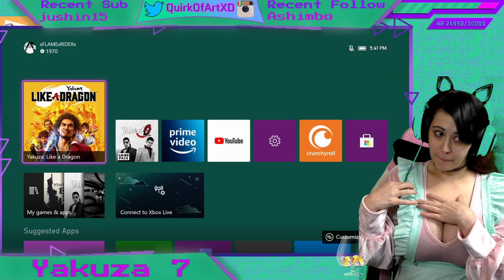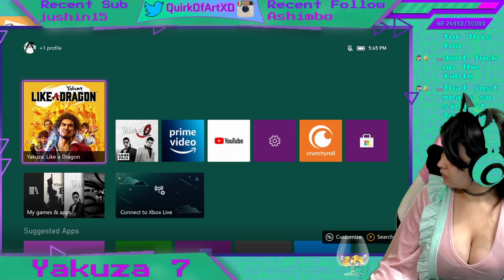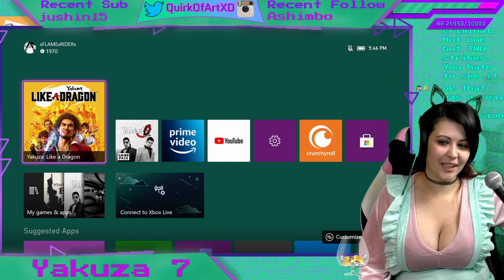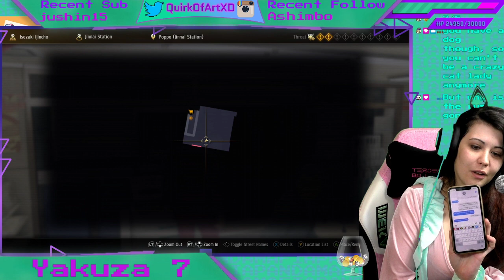Quirk: Like an Art Part 10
Yakuza: Like A Dragon Playthrough Part 10